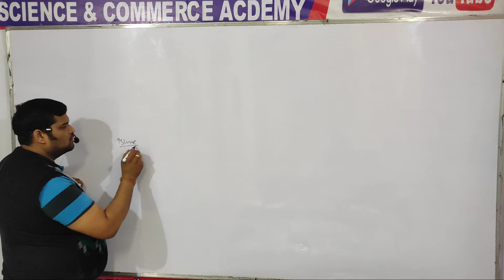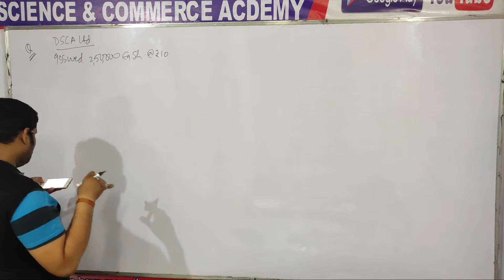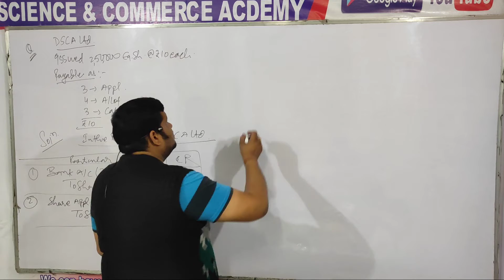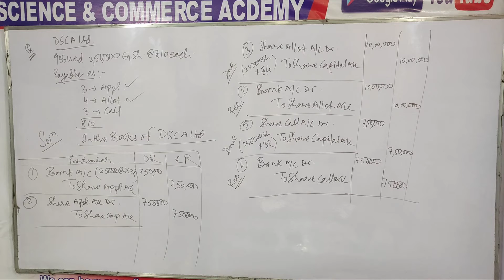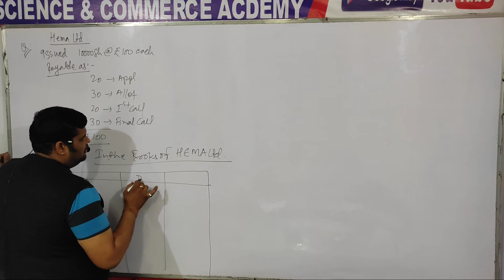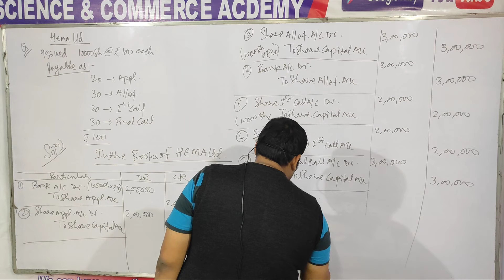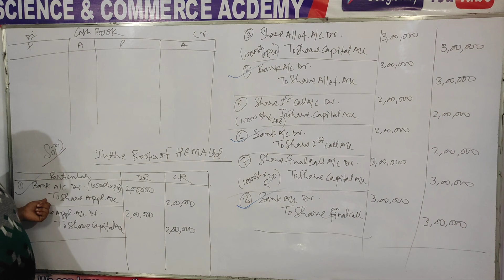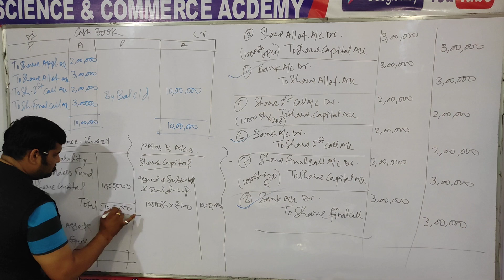Share : Practical Questions Part 2